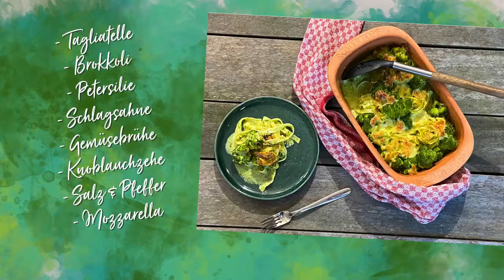Tagliatelle Nudelauflauf mit Brokkoli aus dem Römertopf | Rezept | selber Kochen | NoCopyright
Du kannst dir dieses Video downloaden und den Sound und das Bildmaterial frei nutzen. Bitte füge dabei  meinen Kanalnamen in deiner Videobeschreibung ein.